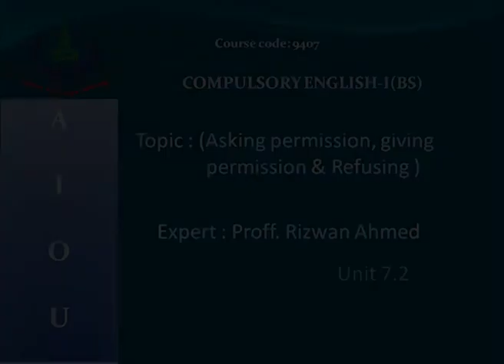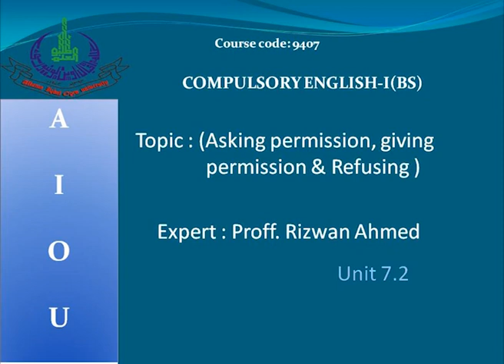Compulsory English-1(9407, 1423) | Program 12 | Asking Permission | giving permission | Refusing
Program Title: Compulsory English-1
Course Code: 9407, 1423
Title: Function
Program No: 12
Unit No: 07
Program Level: BS
Production Year: 2020

Expert: Prof. Dr. Rizwan Ahmed
Producer: Shahzad Ali Raki, IET, AIOU
Production Assistant: Pervaiz Hanif, IET, AIOU
Presentation: Institute of Educational Technology,